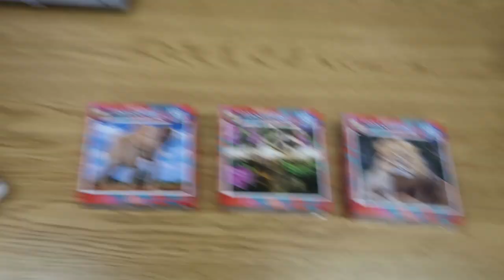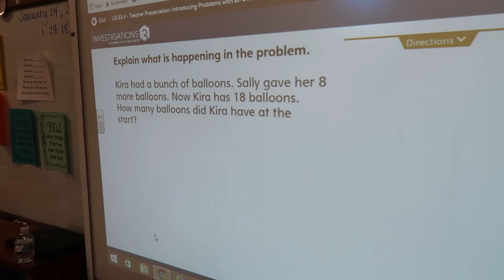Another BUSY Day! | Day in the Life of a Teacher Vlog 2018